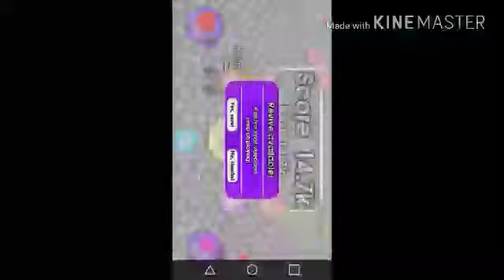Playing io games on my android phone.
Have to try them